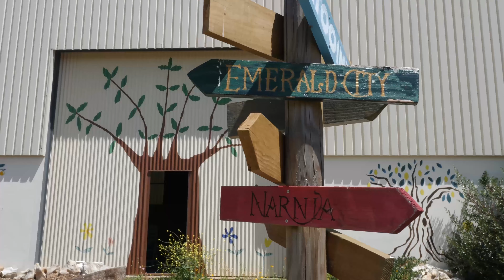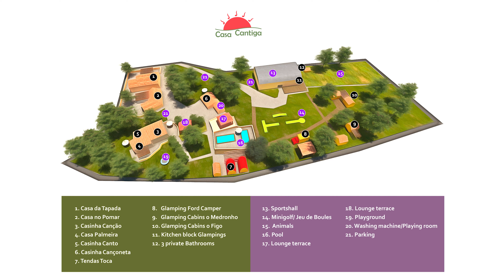Quinta das Cantigas - Small eco holiday park @ Silver Coast Portugal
The best place for an eco holiday in nature, still close to nice little towns and the Silver Coast sea (Nazaré).  With 10 different accommodations at 10.000 m2 allows for privacy to enjoy with the two 2 of you, with the family or with friends.

Discover our glampings, apartments or individual houses. All comfortable and completely furnished, also facilitating holiday with specifics for baby´s, smaller and bigger kids.

Enjoy our lounge terrasses, 2 heated pools, one specifically for the smaller kids, the sauna, jacuzzi and the huge indoor sports & play area. Snooker, table tennis, sport fields, playboat, bikes, etc. Outside we have a forrest, varios animals, minigolf, children´s playgarden with trampoline.

Discover beautiful beaches or to visit one of the many nice towns and patromonio that the region of Nazaré / Alcobaça has to offer.

In our daily hospitality and business, we care and stimulate sustainable life style, also at your holiday! Join us!

We look forward to your stay!

Maurice and Sandra